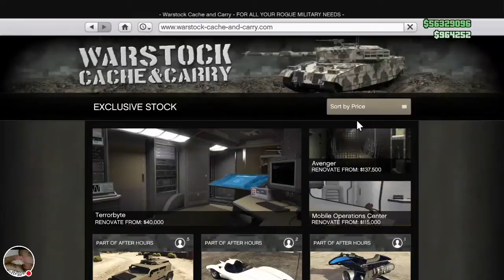GTA 5 online 2018 new years eve DLC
free insurgent and more